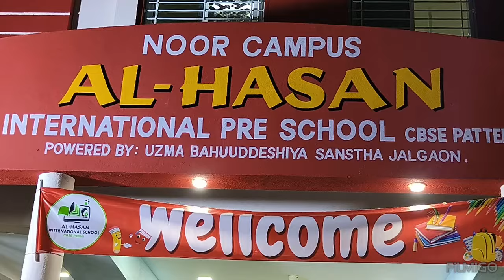आगाज CBSE पॅटर्न "अल हसन इंटरनॅशनल स्कुल का...... इंडिया 365,अयाज मोहसीन.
डॉ अल्तमश की व्हिजन पर मॉडर्न एज्युकेशन के साथ डिसिपलीन, कल्चर, स्पिरच्युअल गाईडन्स -